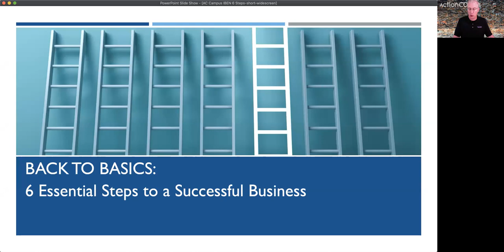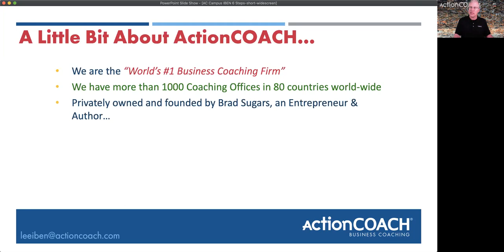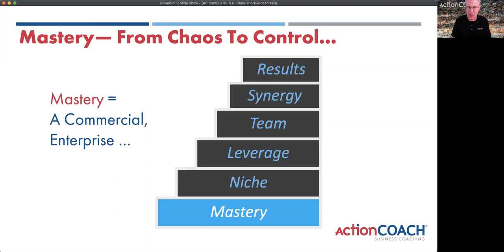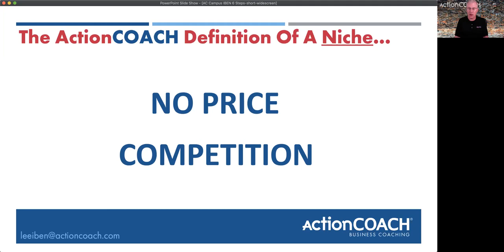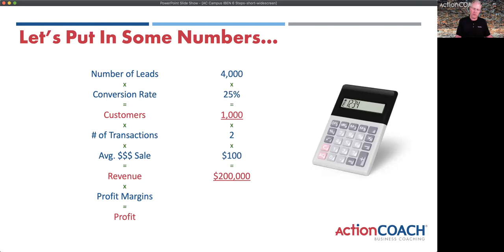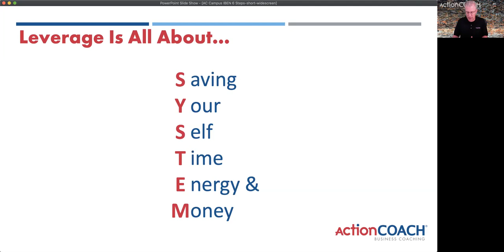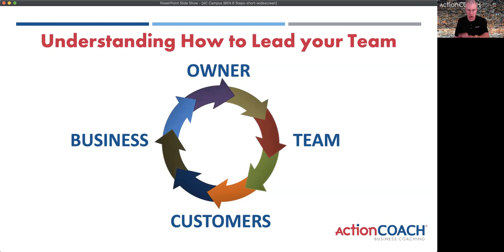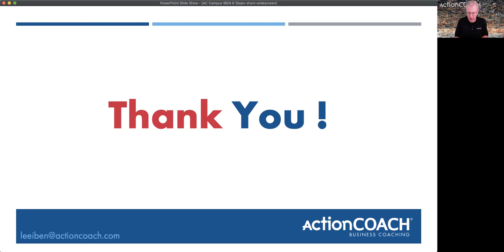Washington Chamber Lunch and Learn: Back to Basics with Lee Iben 7-7-2020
Spend a few minutes with Business Coach Lee Iben and understand the 6 Essential Steps for a Successful Business. Now, more than ever, it's Back to Basics!